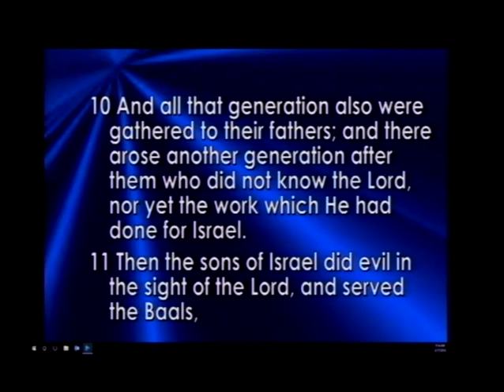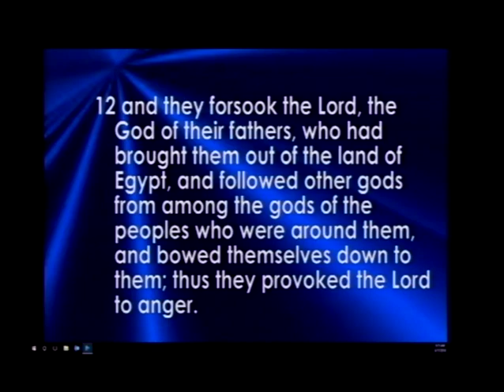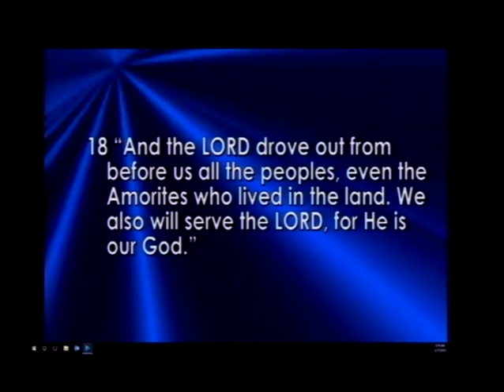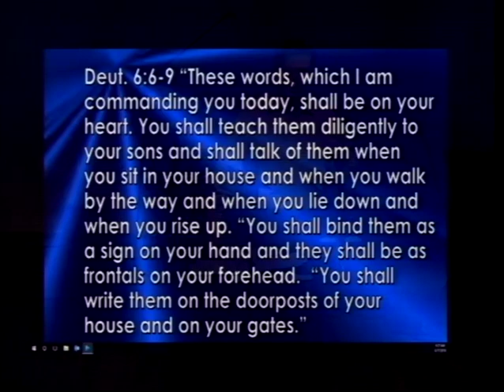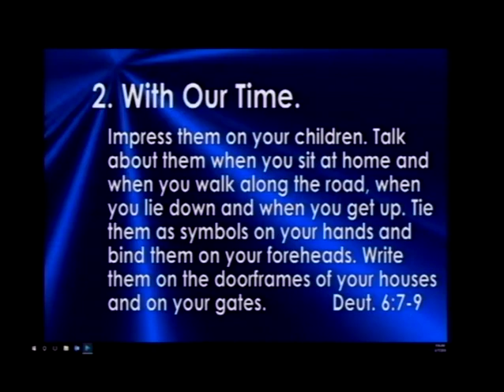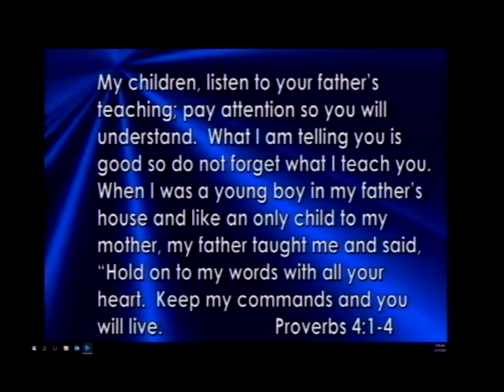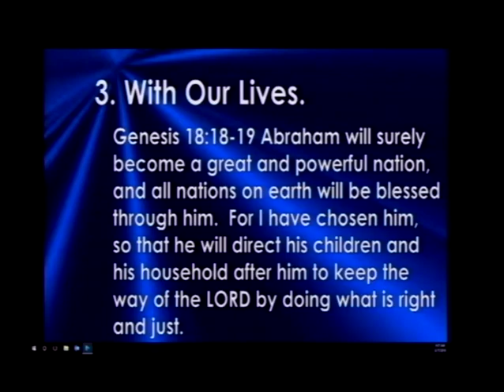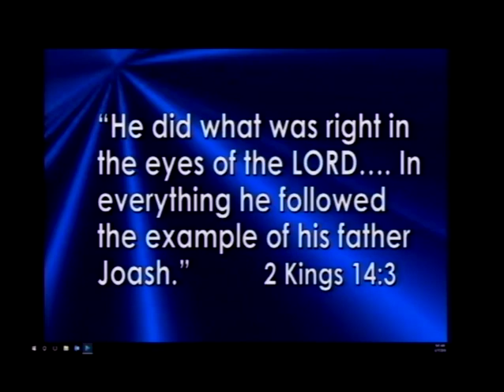Warrior Dad (6/17/18)